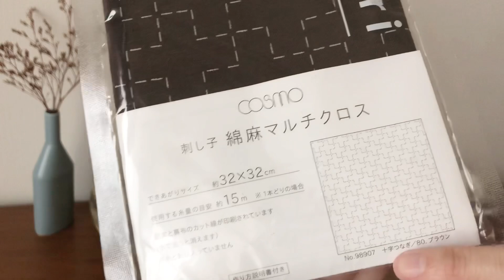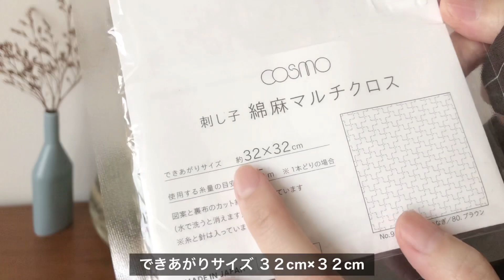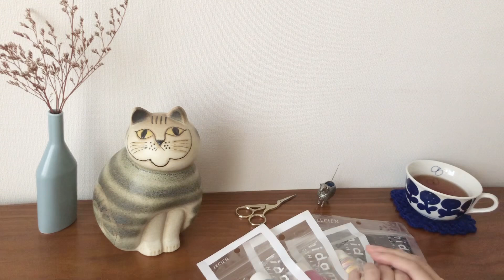LECIEN(ルシアン)刺し子購入品紹介/hidamari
手芸メーカーLECIEN(ルシアン)さんから発売されている刺し子グッズを紹介します。
実は半年前の２月に購入していたのですが、しばらくクローゼットの中で温めておりました...😹❣️笑

●hiramari 刺し子糸10番「ラズベリーソルベ」

刺し子の基礎については以下の動画をご確認ください。
★刺し子花ふきんの外枠(額縁)の飾り方/sashiko